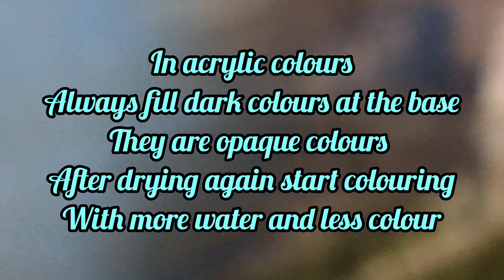landscape painting with acrylic colours step by step| water fall painting| white swan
make acrylic paintings in layers it gives you beautiful effects
first simple  base colour and then shade it . I'm trying to show you how to make it step by step
see the video and try it